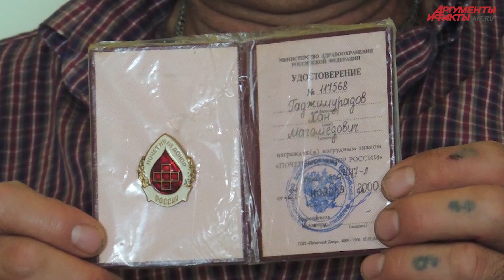Кровавый рекорд. Как и зачем кубанский строитель стал лучшим донором России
Житель Кубани Хан Гаджимурадов стал лучшим донором России. За учтённый в конкурсе период он сдал 60 литров крови, хотя его результат за всю жизнь - в два раза больше. Зачем он это делает, что получает взамен и о чём мечтает, мужчина рассказал АиФ.ru.
Подробно читайте: